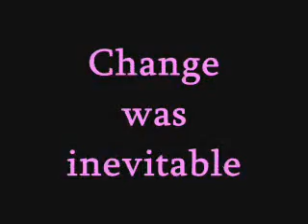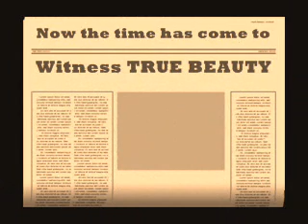The Incredible Shrinking Woman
The Story of Capivating Beauty.